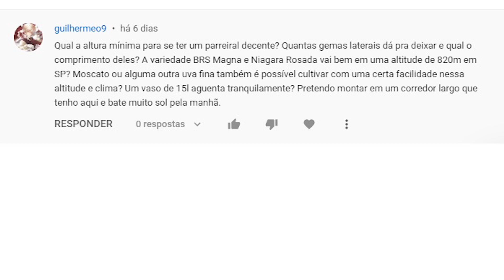Parreira em Casa Altura Ideal e Tipos de Uva em Vaso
O Plantar em Casa precisa de seu apoio para sua continuação, qualquer contribuição é bem vinda para custeio da manutenção, obras e gravações para as aulas na Escola, nosso Pix de Apoio 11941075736  Carlos Alberto Fruticultura e sustentabilidade em convívio com a Natureza. 🌱* 01 Compartilhe essa campanha.